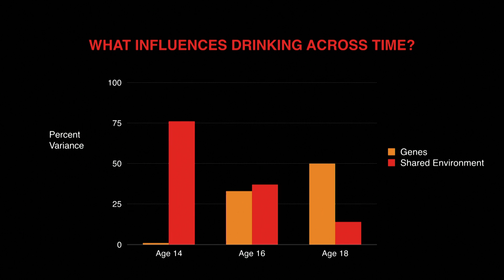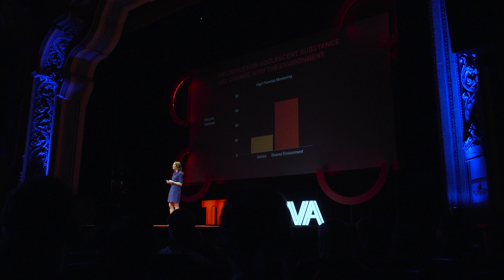From Genes to Addiction: How Risk Unfolds Across the Lifespan | Dr. Danielle Dick | TEDxRVA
What does it mean when something like addiction or depression is genetically influenced? Are people who are at risk destined to develop problems? Psycologist Danielle Dick explores how our genes and our environments come together across the lifespan to create multiple pathways that can influence addiction.

This talk was given at a local TEDx event, produced independently of the TED Conferences. It was filmed and edited by Tijo Media at the Carpenter Theatre at Dominion Arts Center in Richmond, VA.

Dr. Danielle Dick is a Professor in Psychology, African American Studies, and Human and Molecular Genetics at Virginia Commonwealth University. Her research examines genetic contributions to substance use and mental health outcomes, and how the importance of genetic predispositions changes in different environments. She has received millions of dollars of grant funding from the National Institutes of Health and won numerous national and international awards for her research. She founded and directs the College Behavioral and Emotional Health Institute and runs a study called Spit for Science with nearly 10,000 college students taking part.